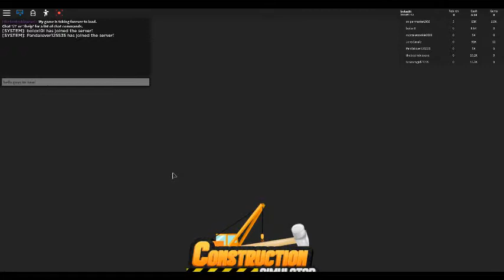My first video!!!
I am sorry for the graphics